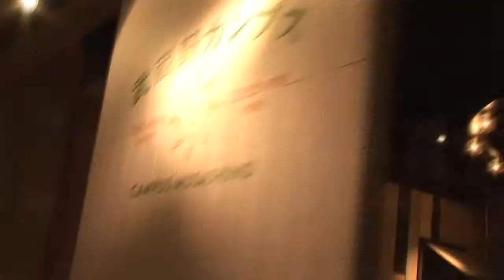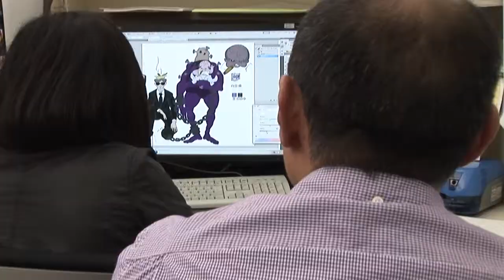Kick-Heart Staff Interview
Meet the talented creatives behind Kick-Heart.

Kick-Heart now available on VOD